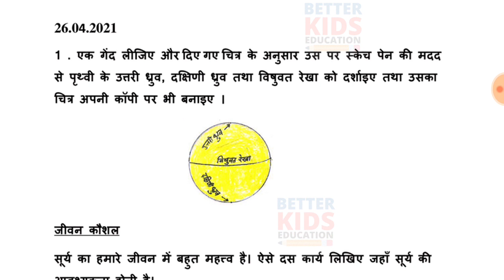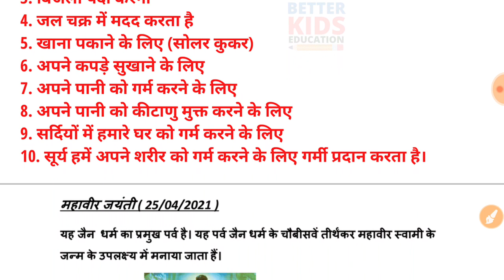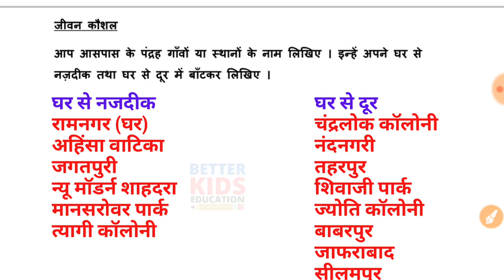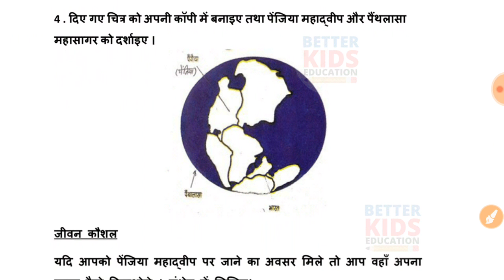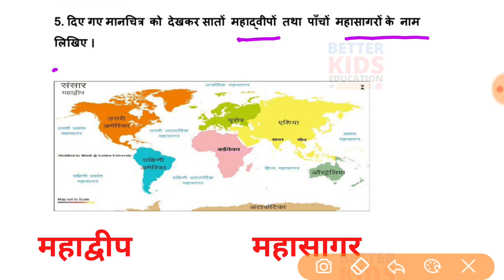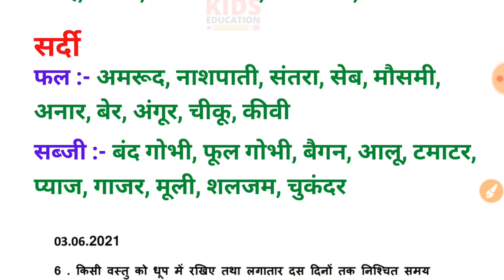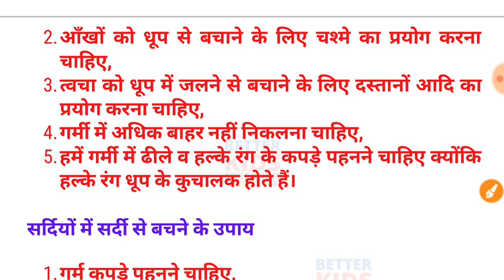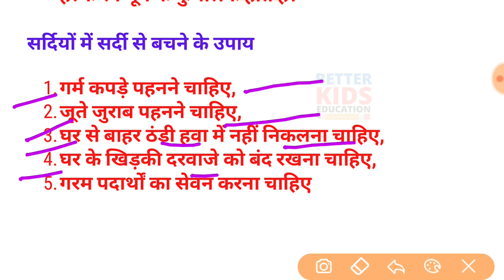NDMC कक्षा 5 सामाजिक ज्ञान ग्रीष्मकालीन अवकाश गृहकार्य / Class 5th SST Full Solution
NDMC Class 5 SST Summer vacations Holiday Homework in Hindi Full Solution in 1 video
कक्षा 5 सामाजिक ज्ञान ग्रीष्मकालीन अवकाश गृह कार्य MCD
क्लास 5 सामाजिक ज्ञान ग्रीष्मकालीन अवकाश गृहकार्य
Class 5 SST Summer Vacations Homework